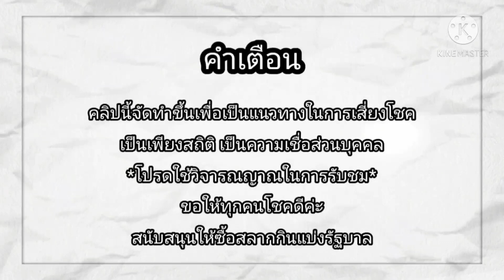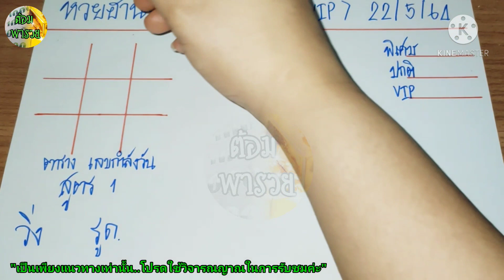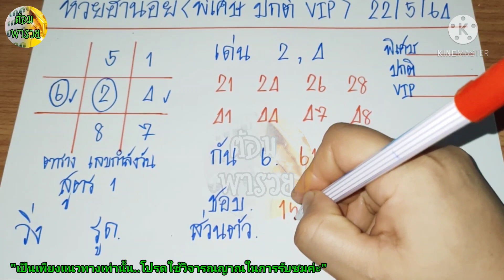หวยฮานอยวันนี้(สูตร 1 กำลังวัน) วันที่ 22/5/64 ปังสุดๆค่ะ